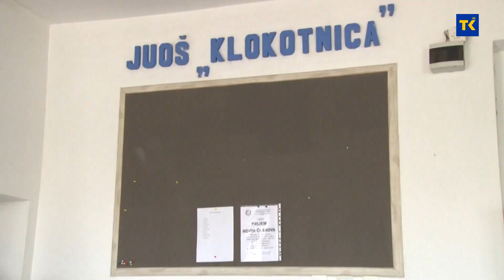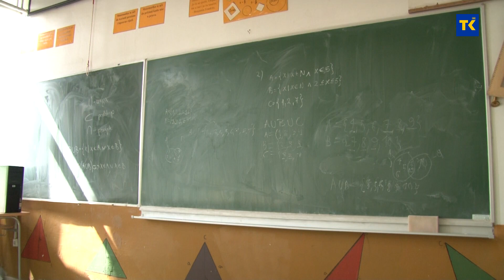Poboljšani uslovi za odvijanje nastave u OŠ "Klokotnica"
Ministar obrazovanja i nauke Tuzlanskog kantona Ahmed Omerović boravio je danas posjeti Osnovnoj školi Klokotnica u Klokotnici . Povod posjete je realizacija kapitalnih projekata u ovoj školi tačnije sanacija podova u školi i nabavka školskog namještaja. Za realizaciju ovog projekta Vlada odnosno resorno minstarstvo je izdvojilo više od 80 hiljada KM.